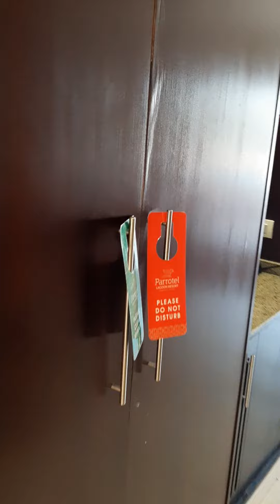غرفة فندق باروتيل لاجون ريزورت شرم الشيخ